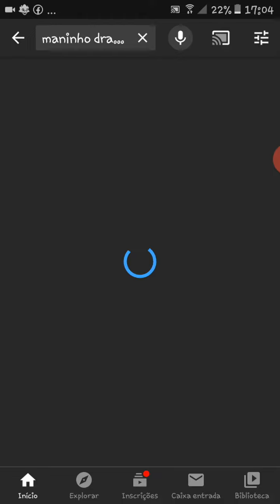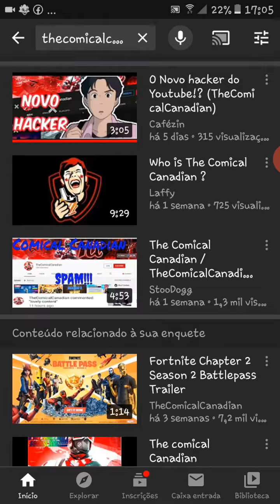Né q surgiu um novo hacker,poha thecomicalcanadian